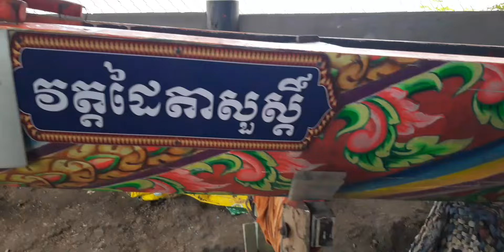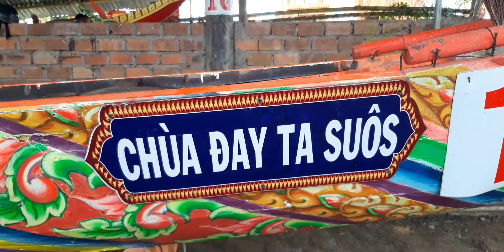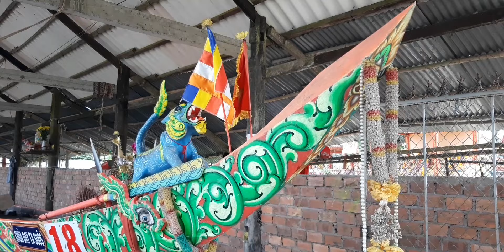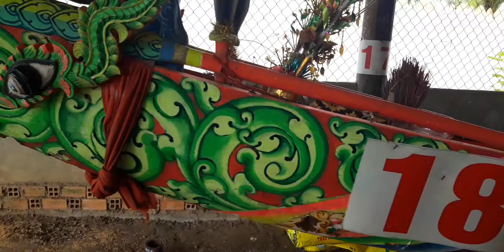GHE NGO CHÙA ĐAY TA SUÔS.2024 THAM QUAN CHÙA LẦN ĐẦU LẠC ĐẾN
LẦN ĐẦU LẠC ĐẾN CHÙA CHÙA ĐAY TA SUÔS .NÊN NÓI CÓ LỘN TÊN CHÙA MONG CẢ NHÀ VÀ BÀ CON  CHÙA ĐAY TA SUÔS , THÔNG CẢM BỎ QUA CHO TRƯỜNG DƯƠNG.XIN LỖI BÀ CON RẤT NHIỀU